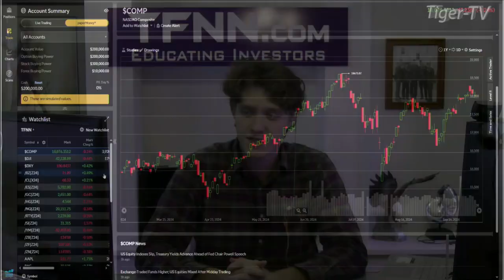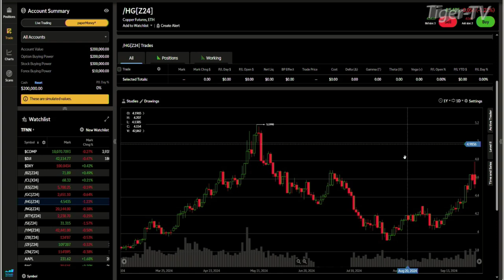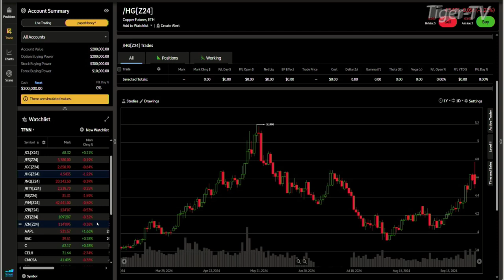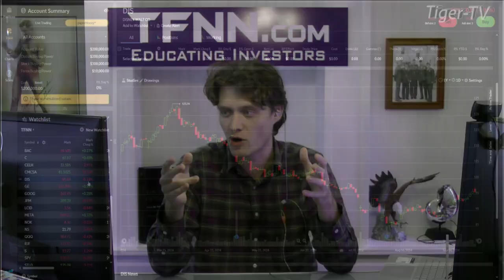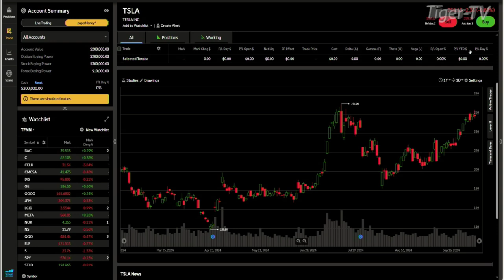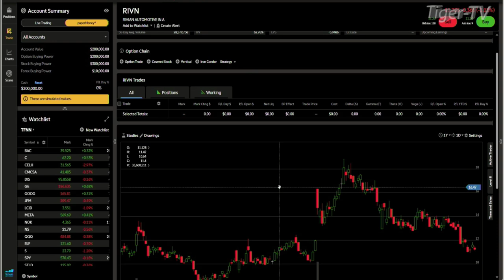September 30th, Daily Stock Market Recap - 2024